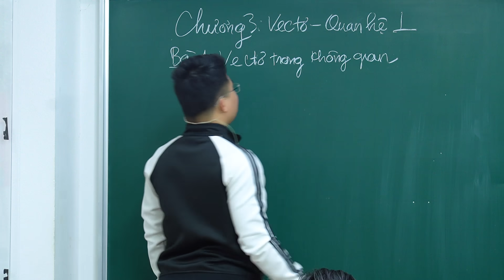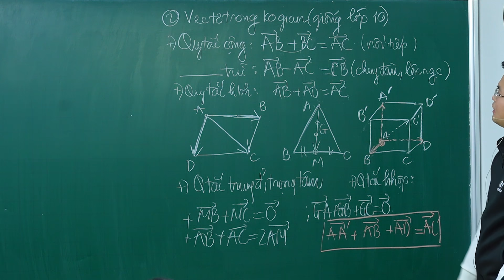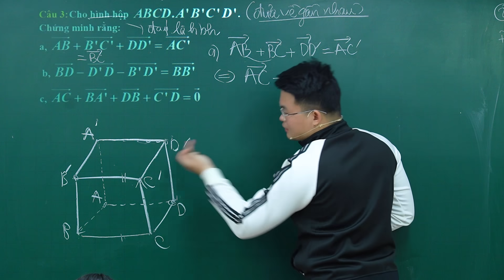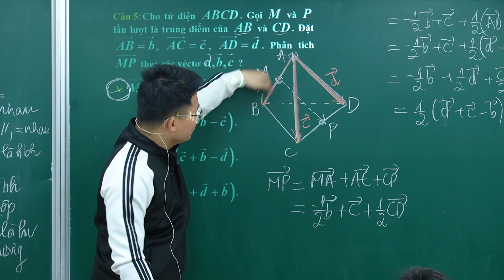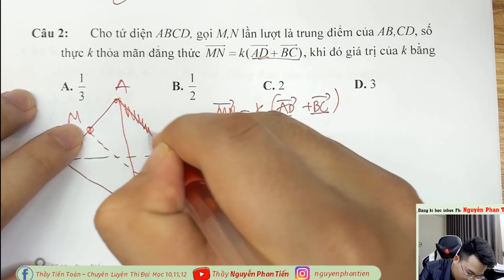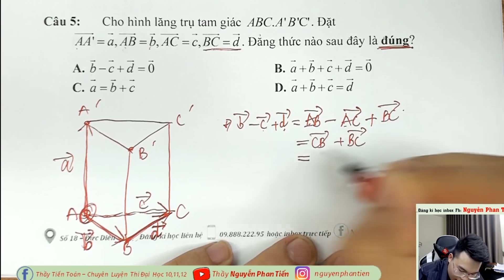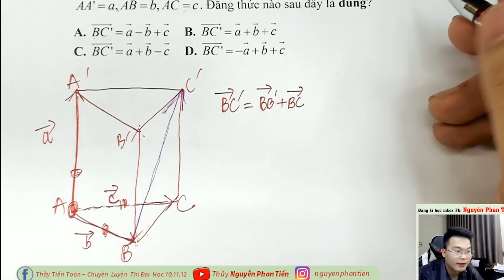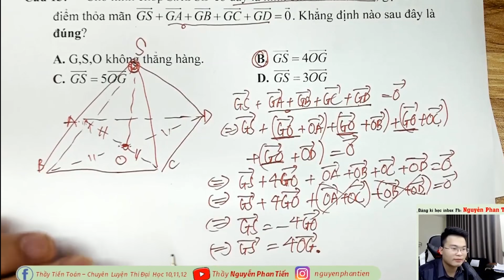Vecto Trong Không Gian (Toán 12 ) - Buổi 1: Phân Tích Vecto | Thầy Nguyễn Phan Tiến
Vecto Trong Không Gian (Toán 12 - Sgk Mới) - Buổi 1: Phân Tích Vecto | Thầy Nguyễn Phan Tiến

có Full Đáp Án, Video Chữa Chi Tiết thì nhắn tin cho thầy

💥  Học ONLINE : Học Video trên Web kết hợp với Livestream đầy đủ bài tập, đáp án, video chữa và hỗ trợ tận tình, giải đáp thắc mắc bài tập mọi lúc mọi nơi.
💥  Học OFFLINE tại tòa SinhPlaza, số 18 Đức Diễn, Bắc Từ Liêm, Hà Nội.

Khi các bạn vẫn đang xả hơi, ham chơi thì đối thủ vẫn đang âm thầm nỗ lực học tập.
Vậy nên chúng ta không bắt đầu cố gắng từ bây giờ thì chúng ta "SẼ MÃI LÀ KẺ CHẬM CHÂN"

Hãy về với đội thầy ngay và luôn, nhắn tin luôn cho thầy